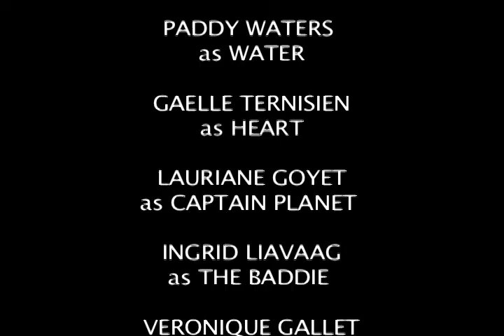Captain Planet in Mask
The masks were made during the Footsbarn Summer School 2011. In our spare time we made this movie to show some of them in action. It is a little silly but it does show the potential of mask on screen.